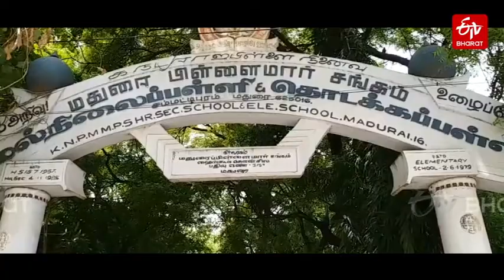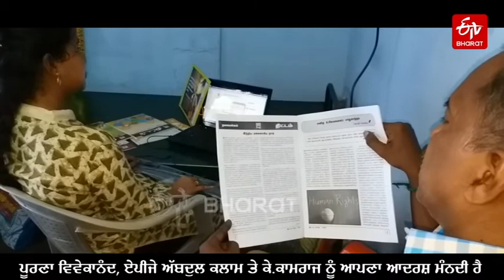UPSC ਦੀ ਪ੍ਰੀਖਿਆ ਚ 286ਵਾਂ ਰੈਂਕ ਹਾਸਲ ਕਰ IAS ਬਣੀ ਤਮਿਲਨਾਡੂ ਦੀ ਪੂਰਣਾ ਸੁੰਦਰੀ | Madurai | ETV Bharat Punjab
ਤਮਿਲਨਾਡੂ ਦੇ ਮਦੂਰਈ ਜ਼ਿਲ੍ਹੇ ਦੀ ਪੂਰਣਾ ਸੁੰਦਰੀ ਨੇ UPSC ਦੀ ਪ੍ਰੀਖਿਆ 'ਚ 286ਵਾਂ ਰੈਂਕ ਹਾਸਲ ਕੀਤਾ ਹੈ। ਨੇਤਰਹੀਣ ਹੋਣ ਦੇ ਬਾਵਜੂਦ ਪੂਰਣਾ ਸੁੰਦਰੀ ਨੇ ਕੜੀ ਮਿਹਨਤ ਤੇ ਲਗਨ ਸਦਕਾ ਇਹ ਮੁਕਾਮ ਹਾਸਲ ਕੀਤਾ ਹੈ। ਪੂਰਣਾ ਦੇ IAS ਅਫਸਰ ਬਣਨ 'ਤੇ ਉਸ ਦੇ ਪਰਿਵਾਰ ਵਿੱਚ ਖੁਸ਼ੀ ਦੀ ਲਹਿਰ ਹੈ। ਯੂਪੀਐਸਸੀ ਵਿੱਚ ਪੂਰਣਾ ਸੁੰਦਰੀ ਦੀ ਰੈਕਿੰਗ ਖ਼ਾਸ ਵਰਗ ਵਿੱਚ ਨੰਬਰ-2 ਹੈ, ਜਦੋਂ ਕਿ ਜਨਰਲ 'ਚ ਉਸ ਦਾ ਰੈਂਕ 286 ਹੈ।